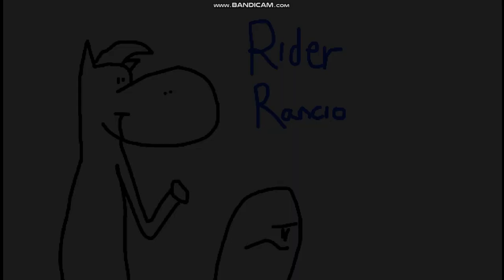El Divertido Show de Ashin y Sally E9C Rider Rancio